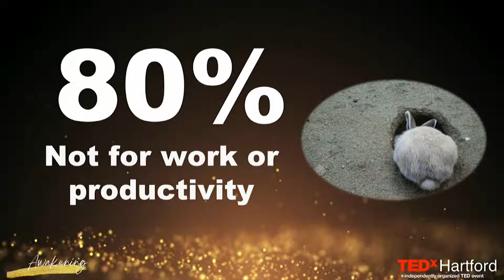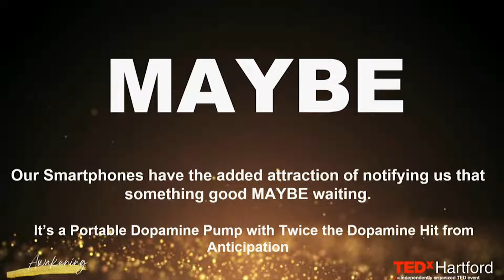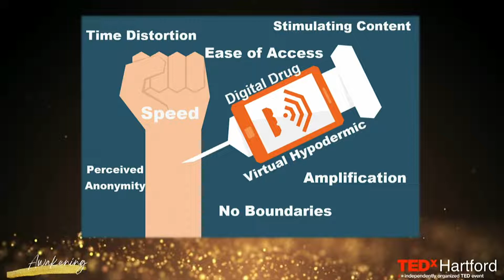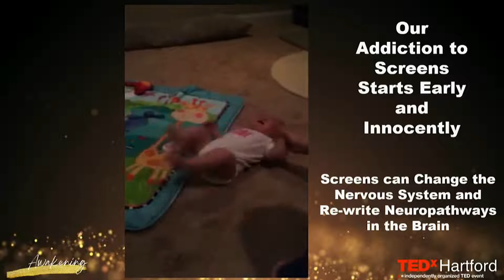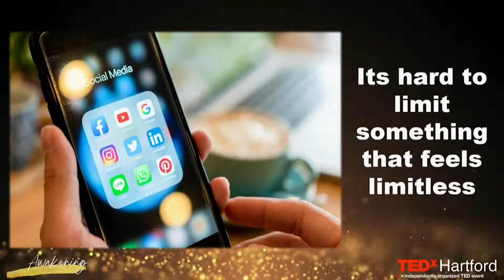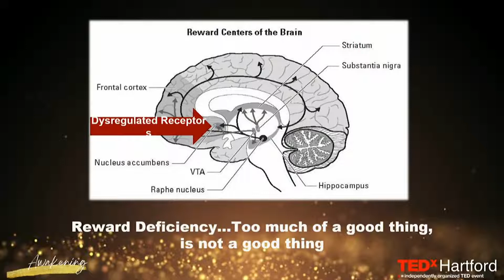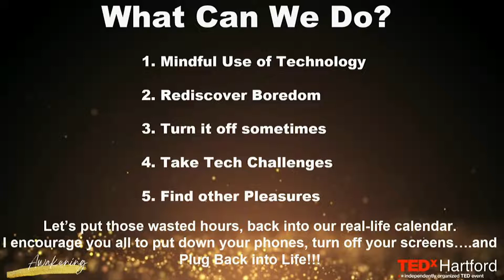If You Don't Manage Your Screens--They Will Manage You. Dr. David Greenfield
TEDx Hartford talk on the addictive nature of the Internet and what we can do about it. The Internet is the world's largest slot machine, and the Smartphone is the world's smallest.